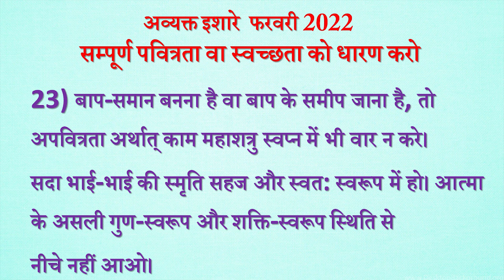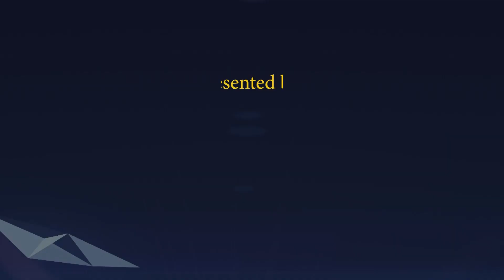Avyakt Ishare 23-02-2022 by BK Vidhatri Behen from Om Shanti Retreat Centre, Delhi-NCR